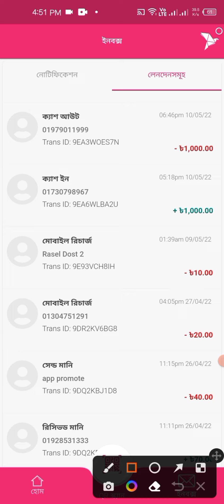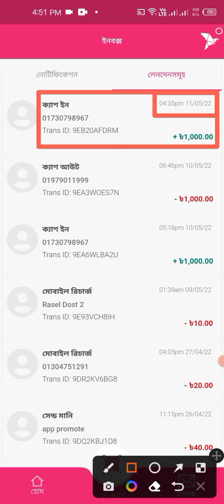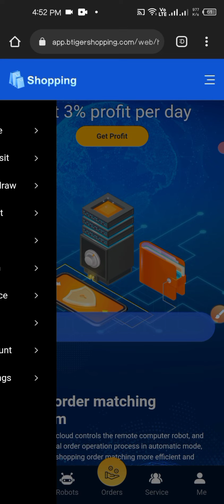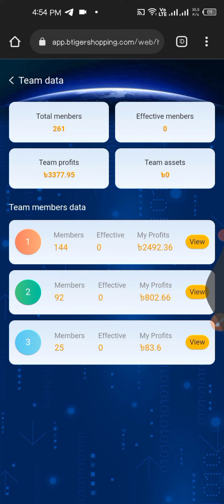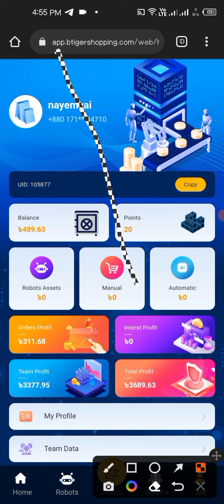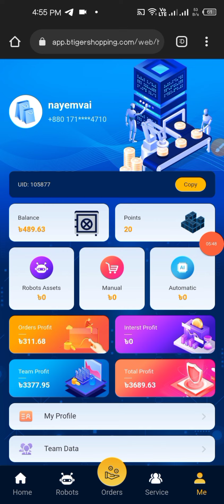BTigar Shopping Payment Proof 2022 | ২ বার পেমেন্ট পেলাম 😍 | BTigar Investing Income Site 2022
বসে না থেকে কাজ শুরু করে দেন 💖